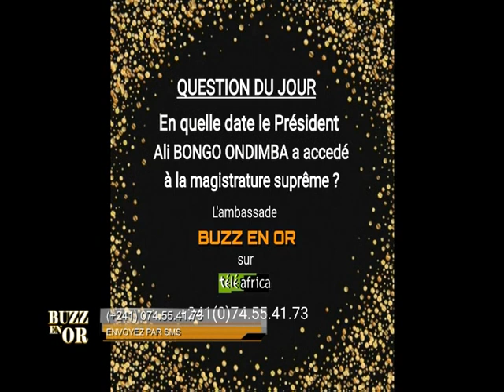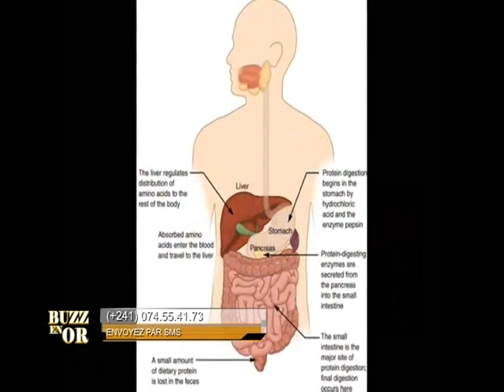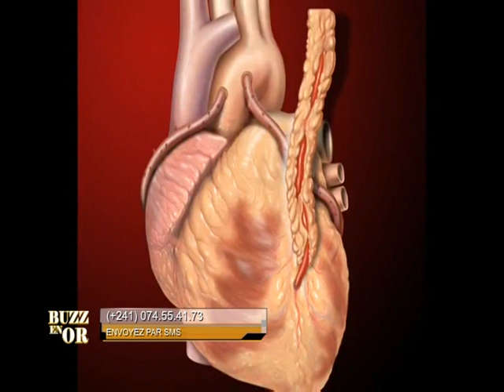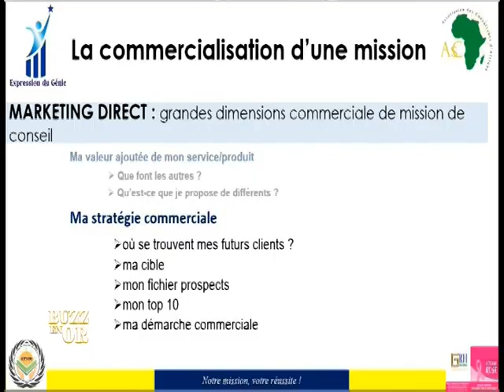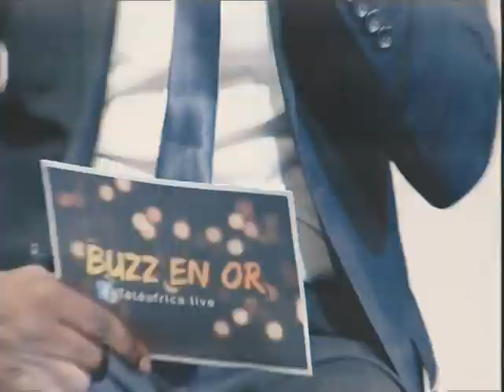LE BUZZ EN OR 08 12 2022